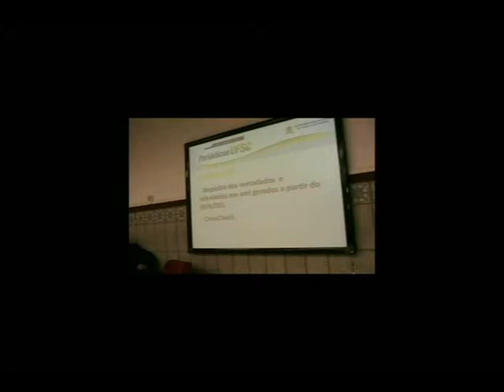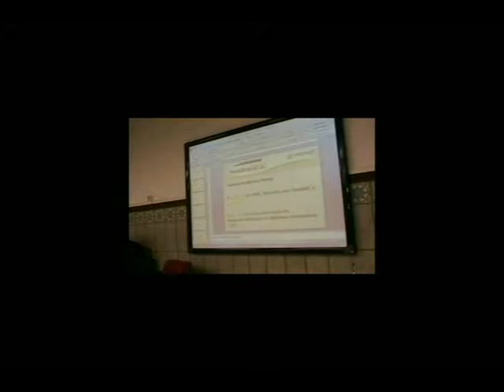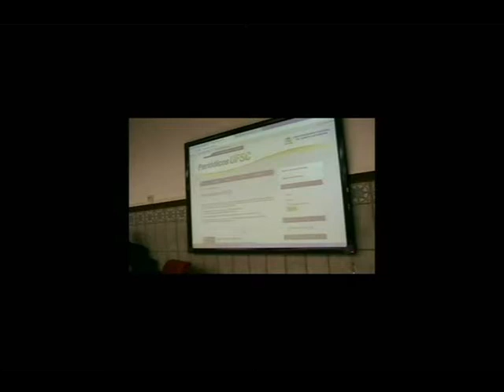Biblioteca Central UFSC 02